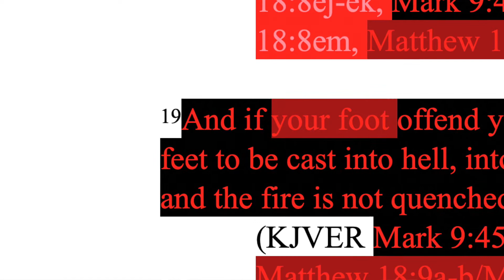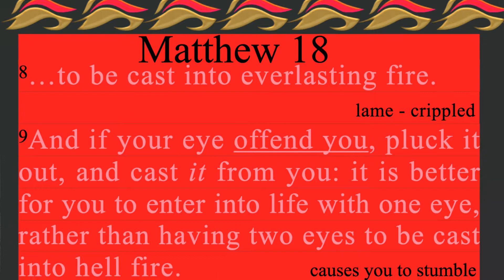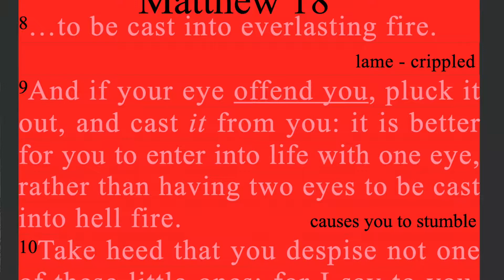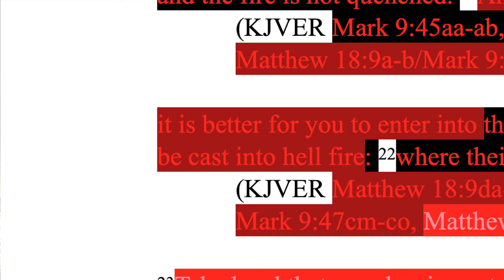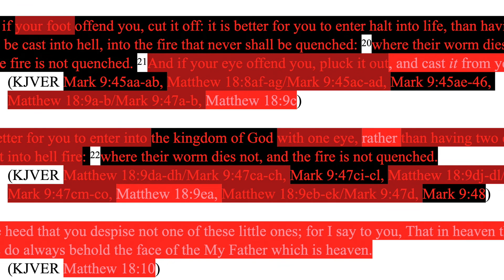372. If Your Foot, or Your Eye Offends You.... Matthew 18:8-9, Mark 9:45-48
Matthew 18:8-9, Mark 9:45-48 combined.

JESUS

Harmonized by ________________

Backup sites:

Internet Archive
Rumble